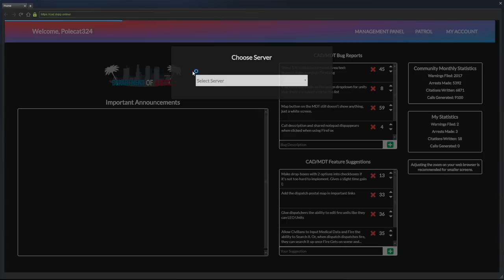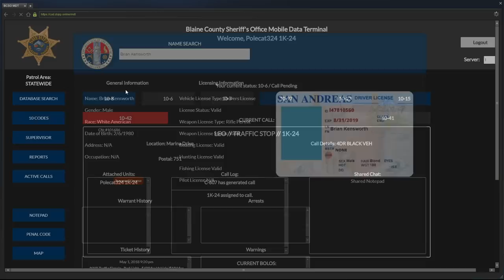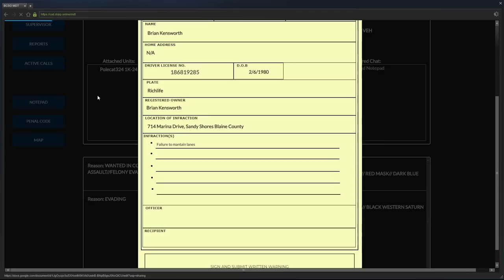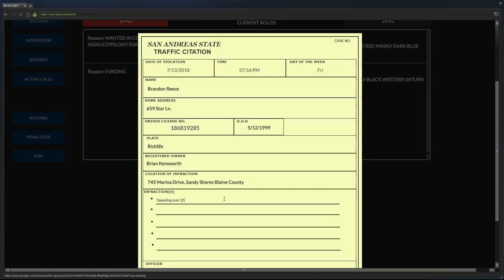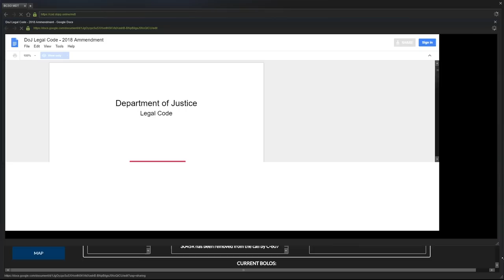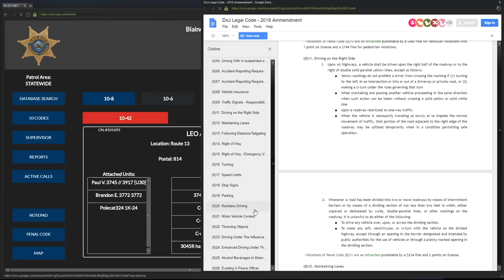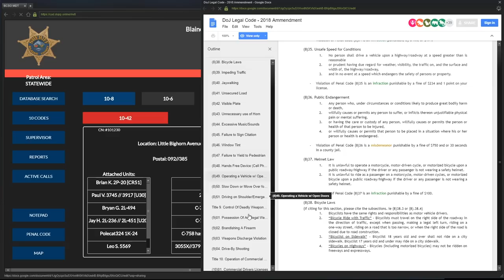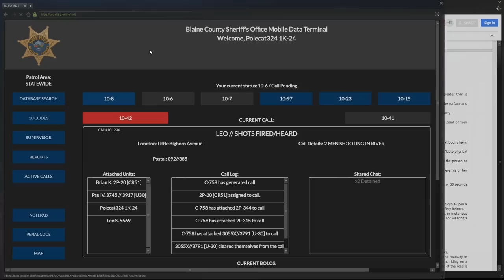Dept. of Justice Cops #525 - Attempted Murder